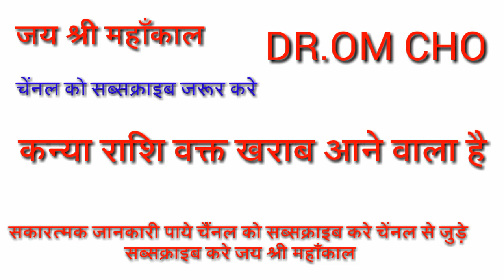कन्या राशिफल समय खराब आने वाला है | Kanya Rashifal June JULY 2020 | Kanya Rashi 2021